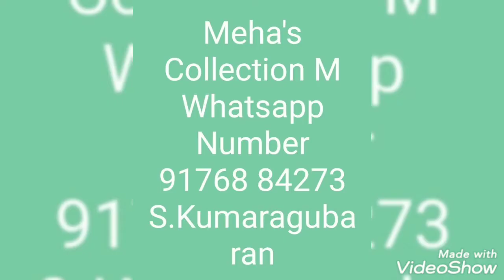Mul Mul Cotton Saree Collection on 12.7.21